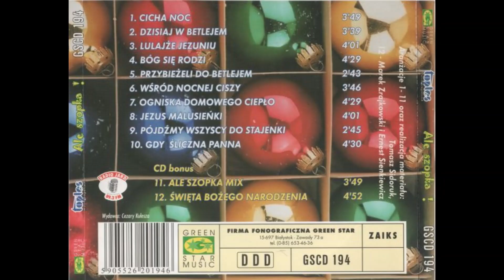Toples - Dzisiaj w Betlejem [DISCO MUSIC PL]